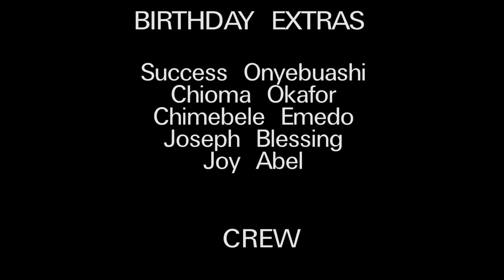ONYEKA THE LOCAL HUSTLER EPISODE 10 (New Hit Movie) Sonia Uche 2021 Latest Nigerian Nollywood Movie